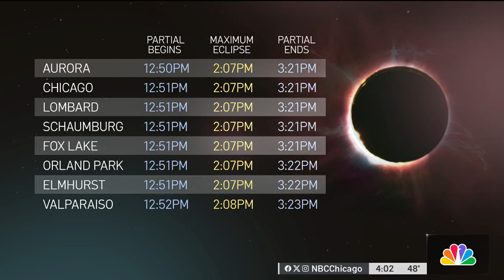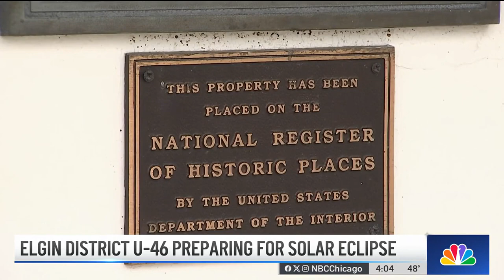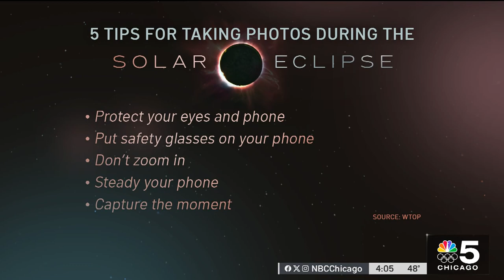Illinois school district prepares for 2024 solar eclipse with planetarium of their own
A school district in Elgin is preparing for the upcoming solar eclipse, looking forward to utilizing their own planetarium.

NBC Chicago’s Sandra Torres reports.